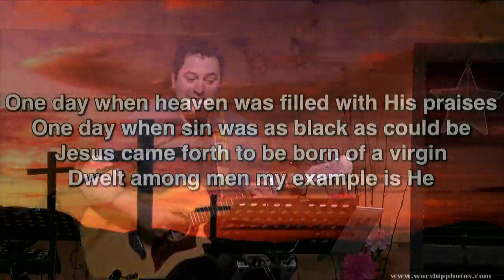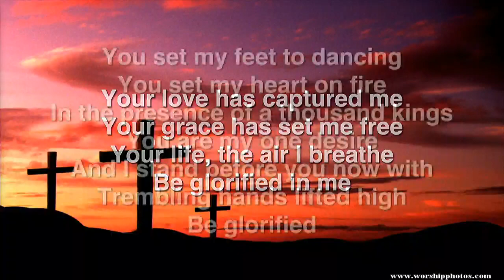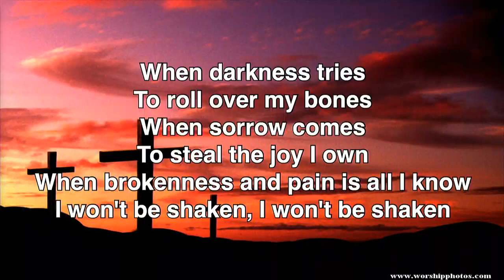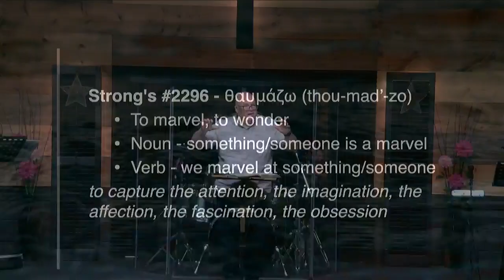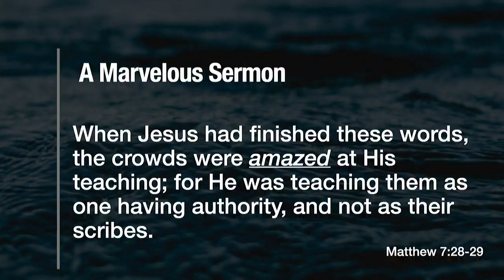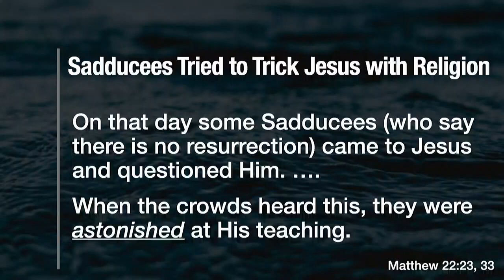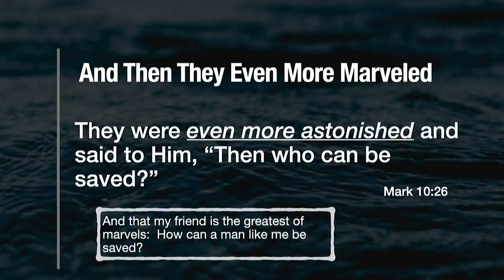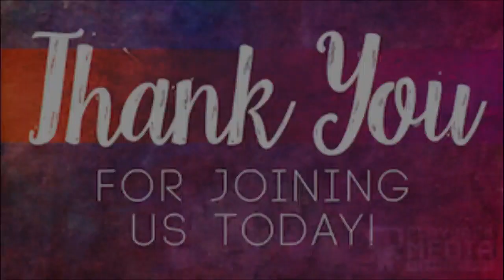Marveling at the Words of Jesus July 12 2020